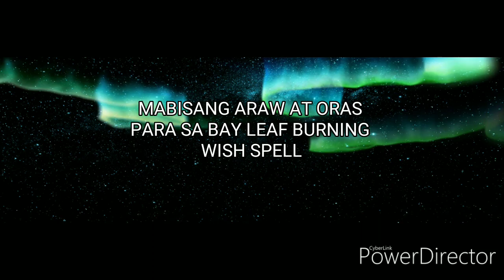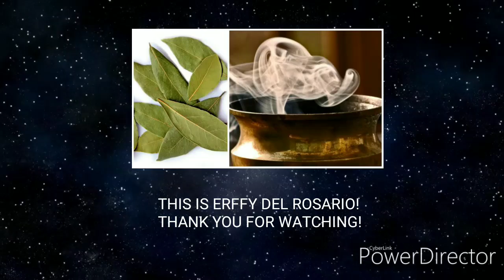ANG MABISANG ARAW AT ORAS PARA SA BAYLEAF BURNING WISH SPELL!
The Materials in This Video are Free to use and is not disobeying any legalities.

PABAHAY NATIONWIDE BY YFFER

FILINVEST FUTURA HOMES BY YFFER